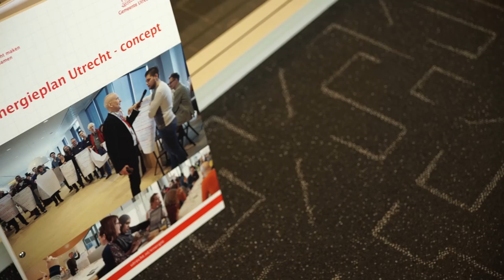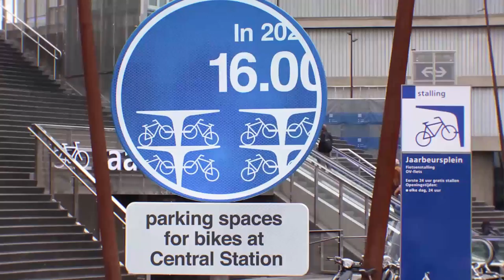Interview with Lot van Hooijdonk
Interview with Lot van Hooijdonk, alderman of the city of Utrecht about Smart Cities and its challenges.